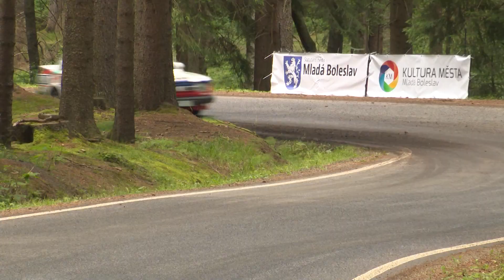Rally Bohemia 2020 | 206 | Vladimír Berger - Pavel Ryšánek